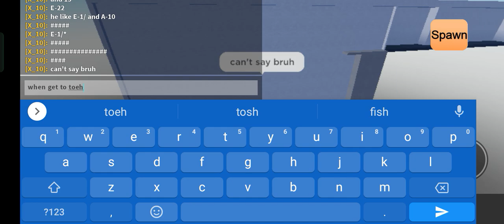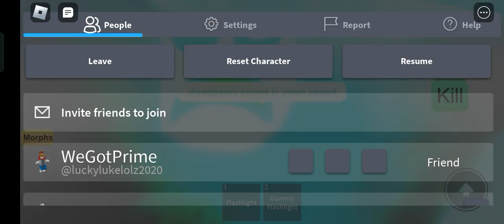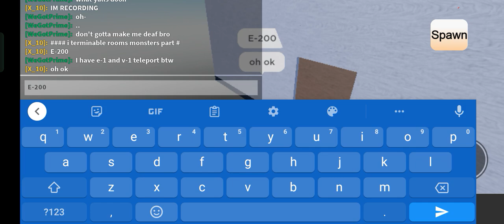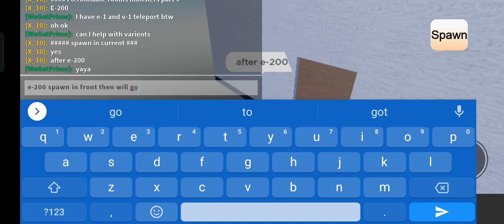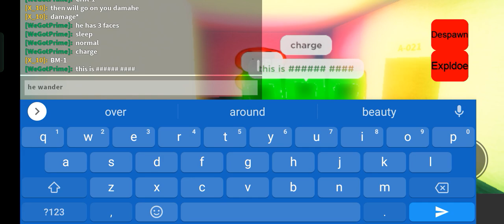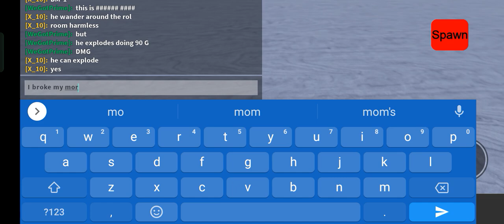All interminable rooms Entites guide (part 2)